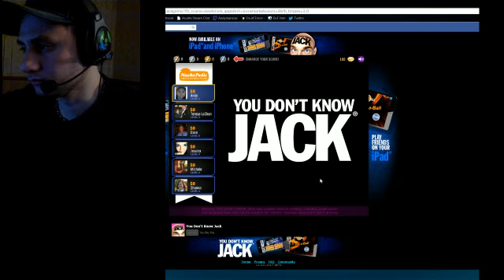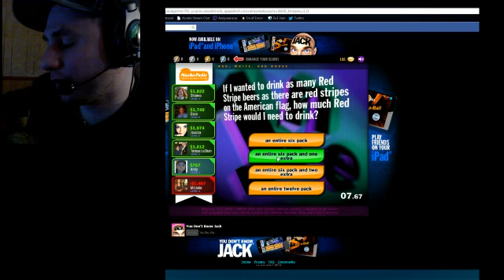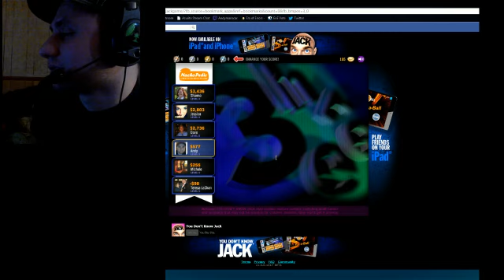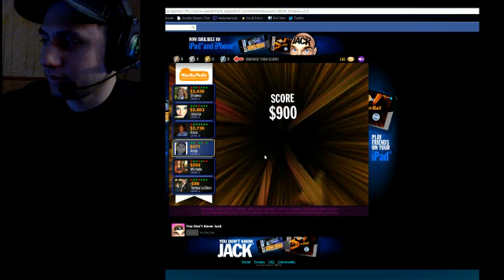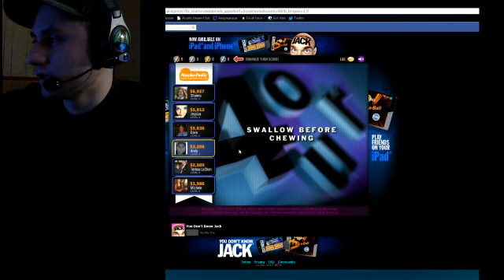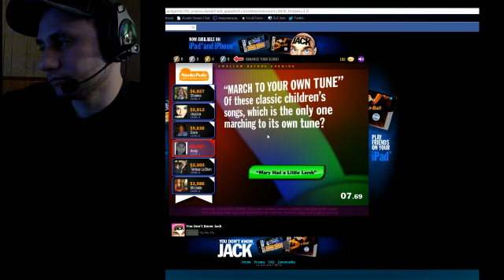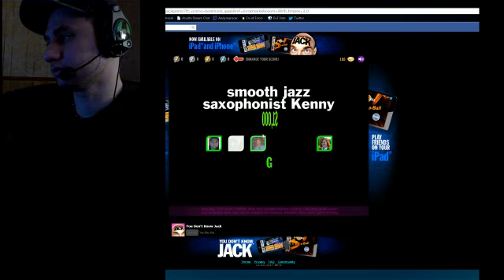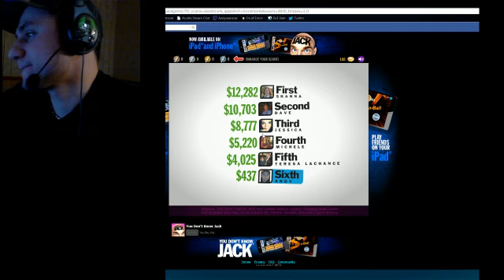You Don't Know Jack: Facebook App - Game 2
Alright, so this Game of YDKJ will be fairly similar to the first game just because of things I do, but the questions are totally different, so enjoy!